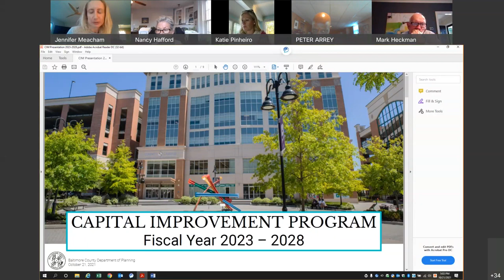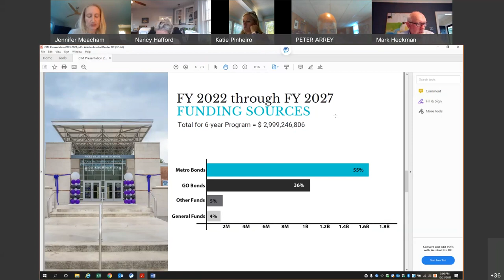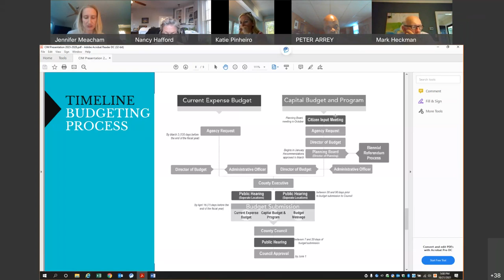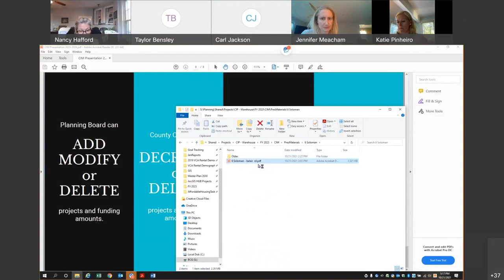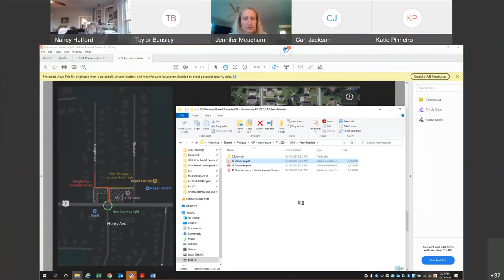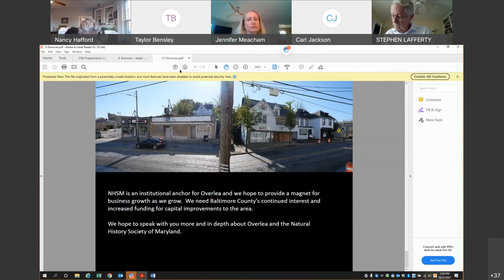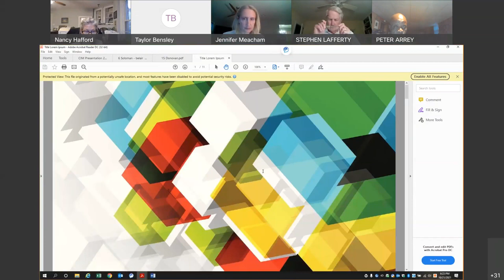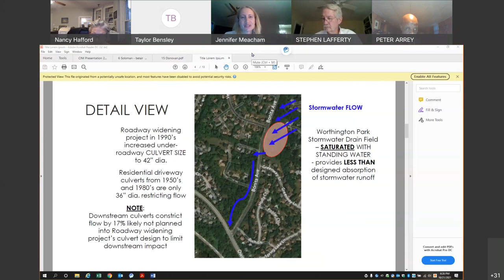Planning Board Community Input Meeting - Capital Improvement Program, October 10, 2021